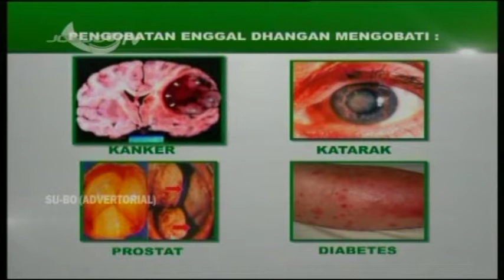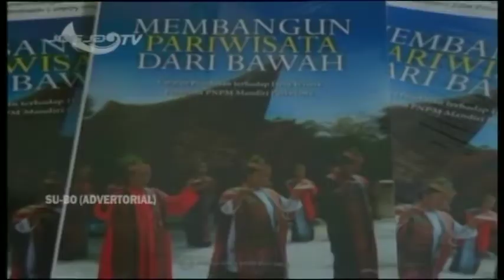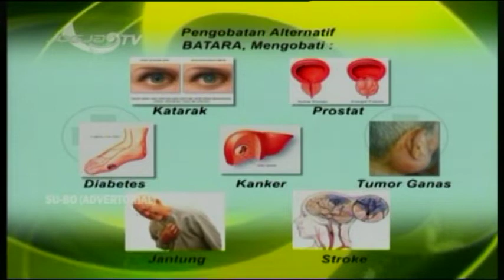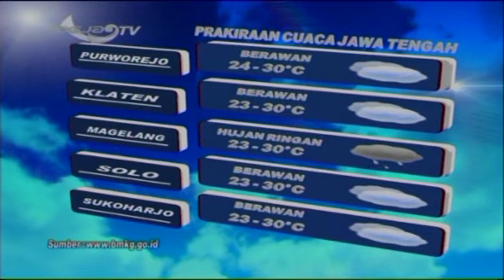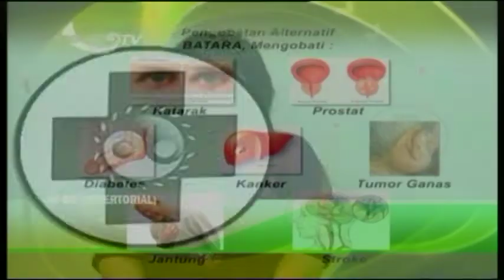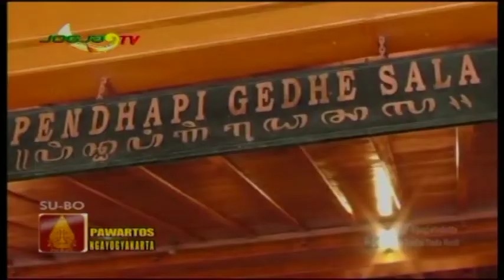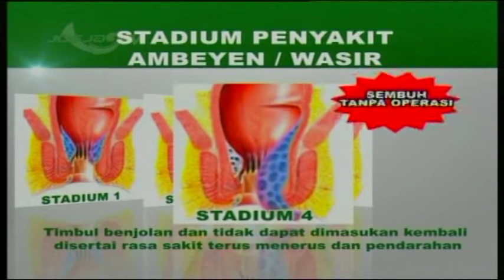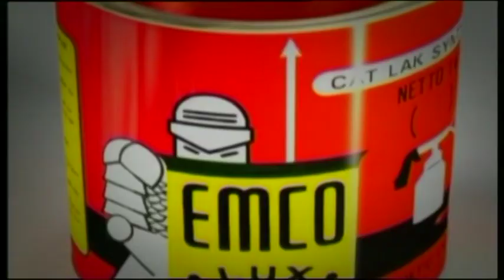SEPUTAR JOGJA PAWARTOS 30 MARET 2019